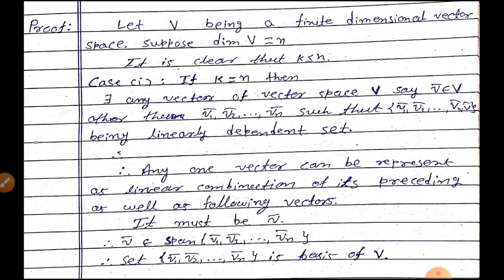MAT-CC-304 Unit-1 Theorem on basis and Example of dimension.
In this video we will show that the any  linearly independent set of vector space can be extend to a basis of vector space .